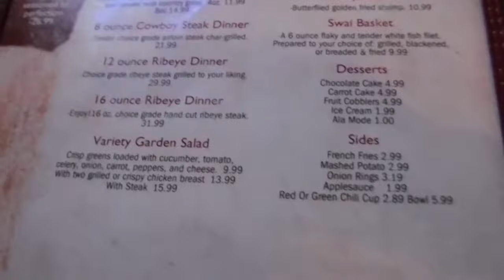Moose Creek Cafe Walden Colorado